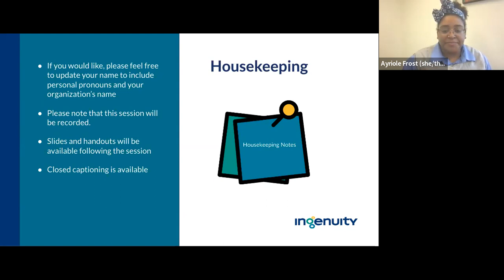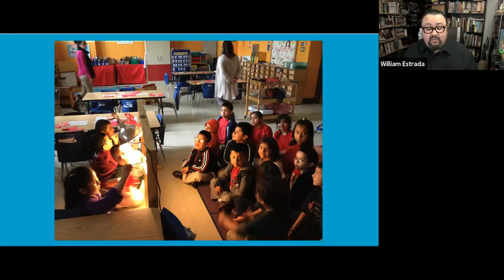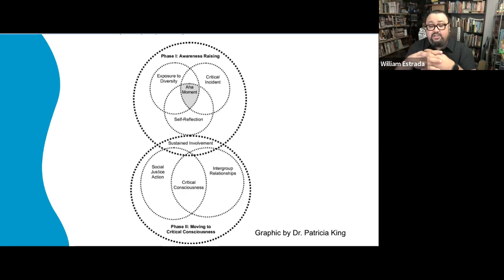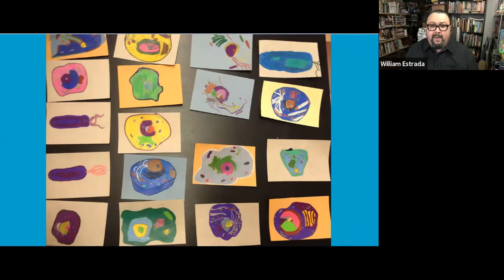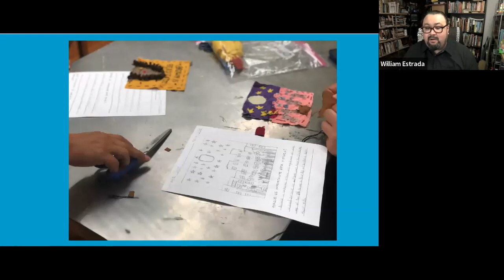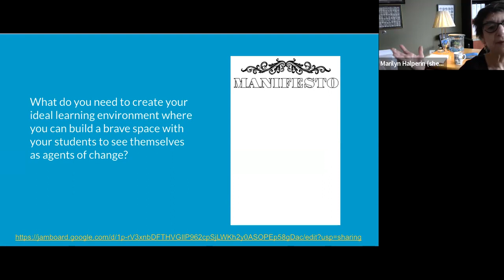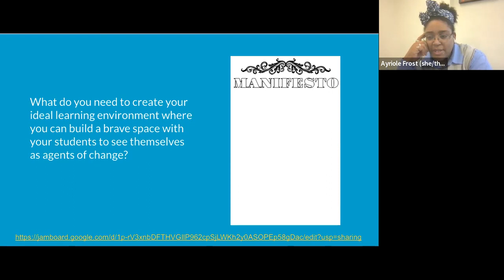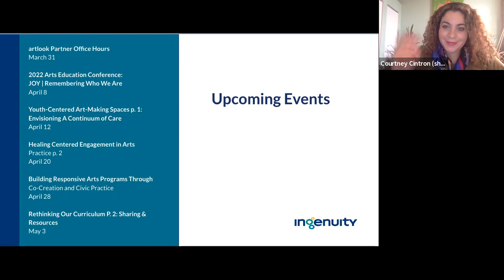Rethinking Our Curriculum Pt 1: Social Justice Arts Education Frameworks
Join Constellation Resident William Estrada in​ Part I of ​a​ ​critical​ ​and​ ​dynamic workshop where arts partners will be invited to imagine and strategize on ways to implement social justice art making in their learning spaces. We will explore how to celebrate students' complex experiences and amplify student voices through art projects that provide opportunities to reimagine just futures full of joy. This workshop will provide students examples and will invite educators to develop collaborative resources that​ ​highlight​ ​the creativity​ ​already​ ​present​ ​in​ ​their schools and provide opportunities to explore new art projects with the support of a teacher network.​